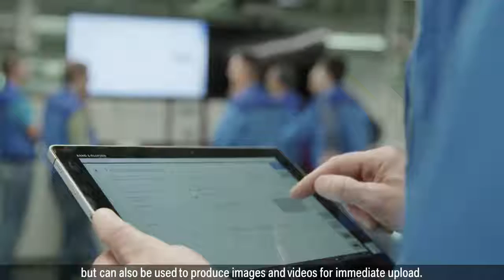Digitalised production BMW Company